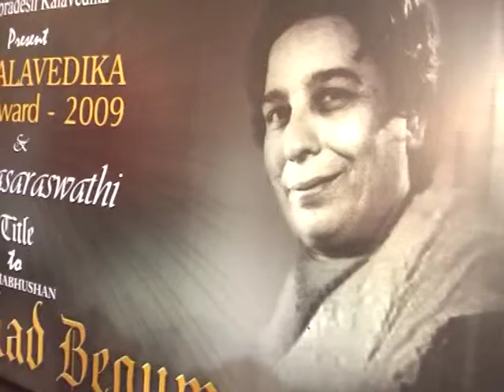Felicitations to padmabhushan Shamshadbegum ji by kalavedika-1